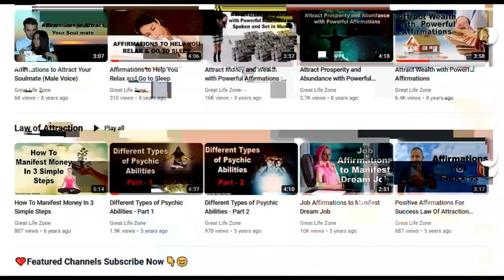Do these 5 Things for improving Daily Life and Be More Successful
Time Stamp:
0:00 Introduction
0:30 Habit #1
1:03 Habit #2
1:35 Habit #3
2:10 Habit #4
2:45 Habit #5
3:45 Habit #6
4:14 Habit #7
5:09 Conclusion

🔮 Money,  Abundance,  Finance,  Career Prayers